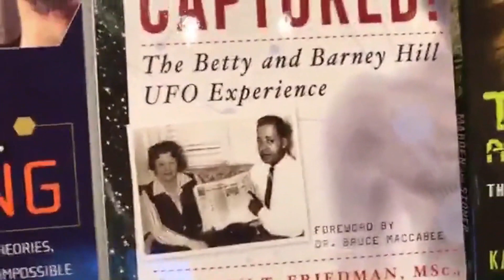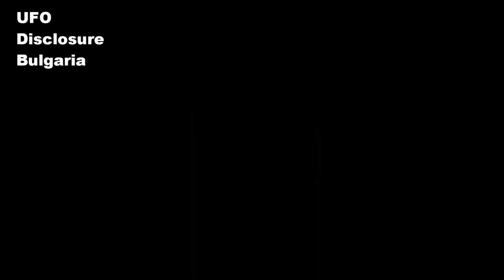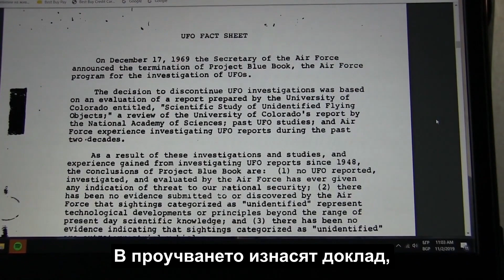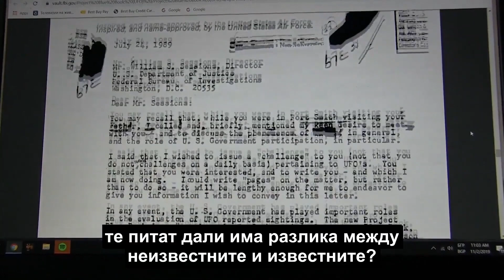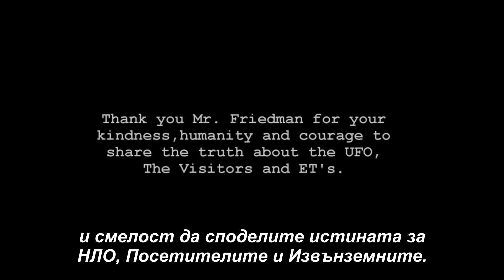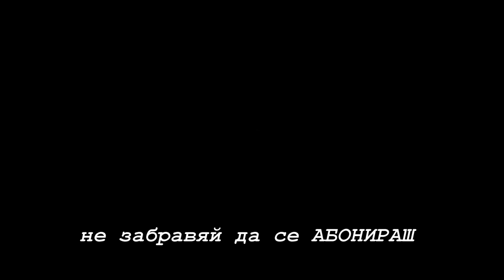Факти, Фикция и Летящи Чинии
Насаме със Стантън Фрийдман разговаряме  за фактите и какво се знае за посетителите, какво се знае за летателните им апарати?
Къде свършва фикцията и от къде започва новата реалност и съзнания.
ЕТВ направи превода и субтитрите на български.
Не забравяй да се абонираш за канала и да кликнеш на камбанката и избора на видео да бъде твой, а не на YouTube.